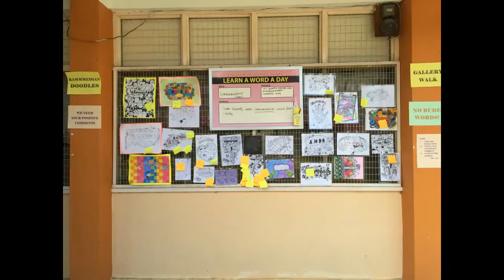Rammedian from SMK Raja Muda Musa, Perak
The project aimed to boost self-confidence among students by organizing various activities that allows students to practise their English language.